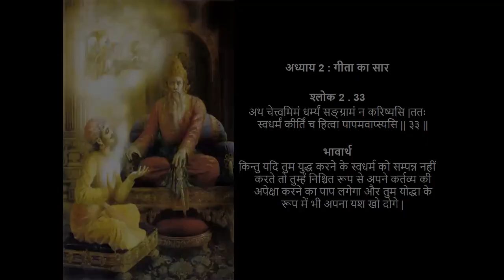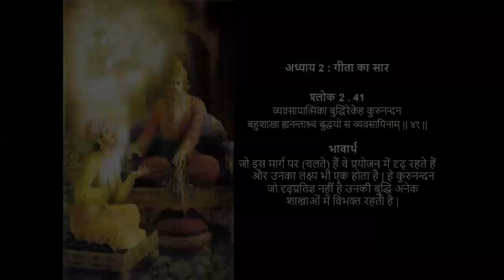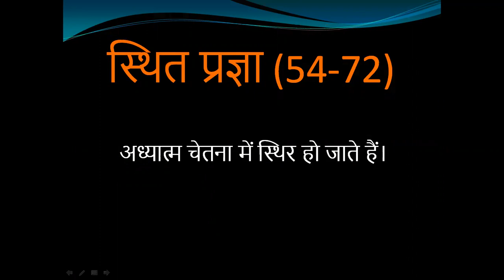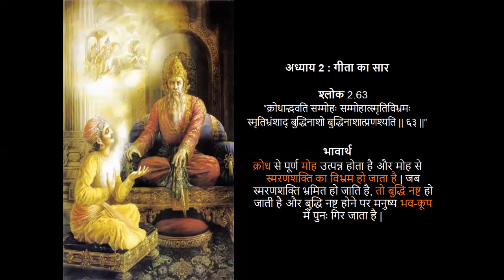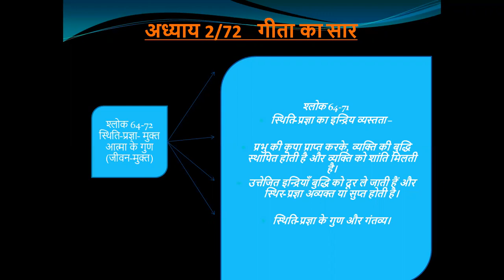Bhagavad-Gita Series Part 2 | Episode 2 | Hari Rupa das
ISKCON Founder-Acharya is a Big Inspiration for the Whole World.